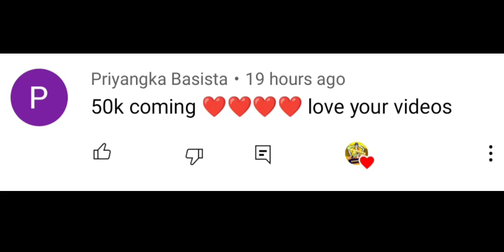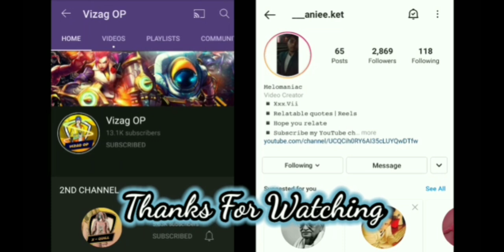Join My Server In Crafting And Building | Vizag OP